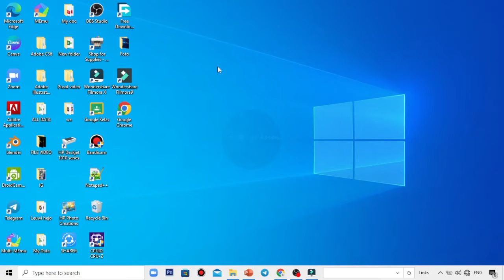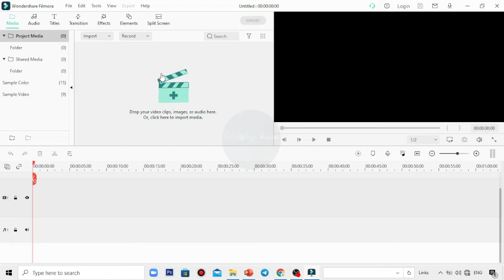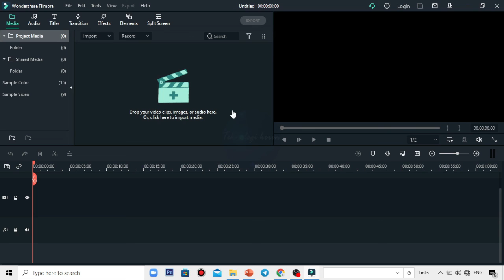CARA MUDAH MENGAKTIFKAN DARK MODE PADA FILMORA X DI LAPTOP | TERBARU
CARA MUDAH MENGAKTIFKAN DARK MODE PADA FILMORA X DI LAPTOP

Hallo Guys pada video tutorial kali ini saya membahas tentang Cara Mudah Mengaktifkan Dark Mode Pada Filmora X Di Laptop, Tentu caranya sangat mudah sekali yaa guys dan jika kalian belum tahu caranya silahkan ikuti langkah-langkahnya seperti video tutorial diatas semoga bermanfaat